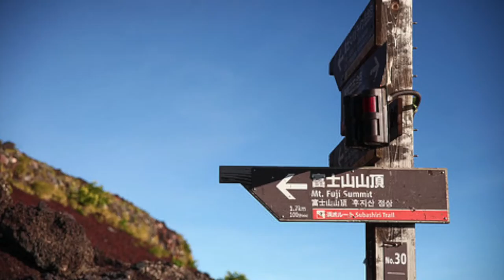Yena's (G2) IPC Video (2017-18)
Produced as part of the IPC Unit, Different Places, Similar Lives, students used creative commons images sourced through photosforclass.com. They wrote and recorded their narratives, imported the images, learned some simple editing functions of iMovie and shared with their families at a special event celebrating the unit.